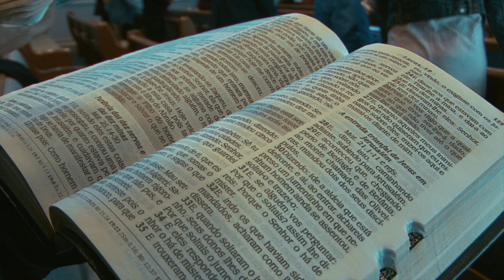Salvação é um presente | Pastor Marcelo Soares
Jesus veio para buscar e salvar aquele que estava perdido, tudo que nós precisamos e crer em sua palavra e seguir a Ele